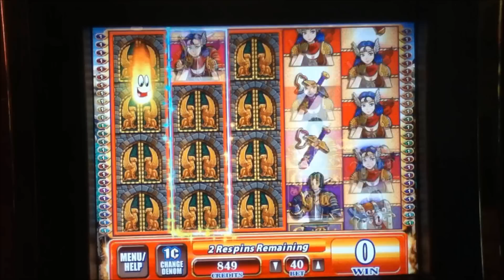GRIFFINS GATE Penny Video Slot Machine with "BIG WIN" 200 TIMES BET Las Vegas Strip Casino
GRIFFIN'S GATE Slot Machine with Super Respins and a Win 200 times the bet.